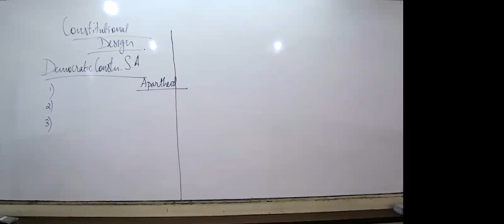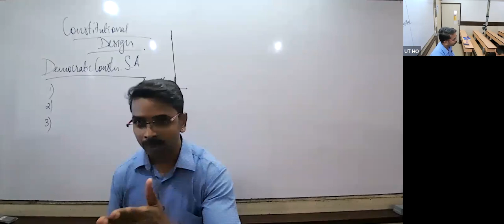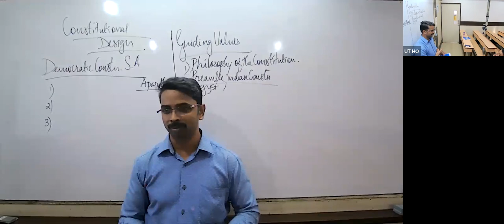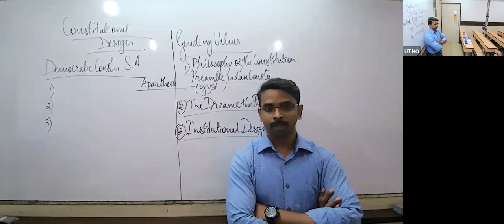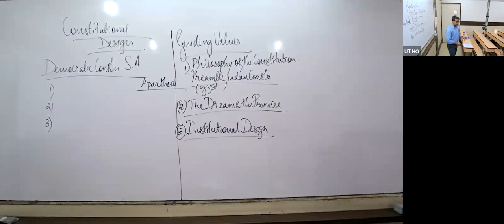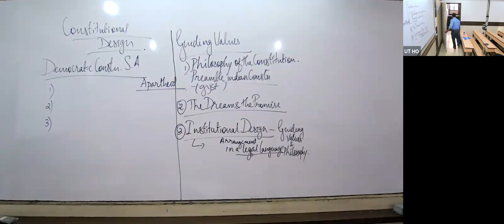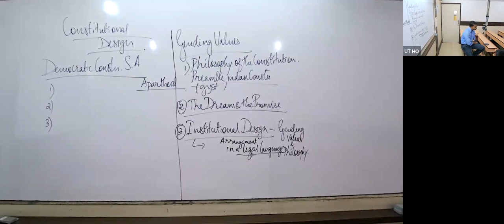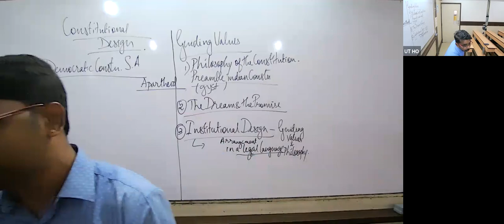KHR23 - IX CBSE SOCIAL ALSH 23/06/2022 - Socialism in Europe and the Russia